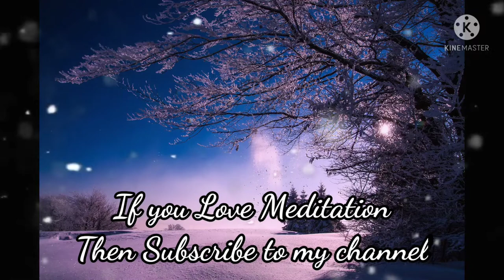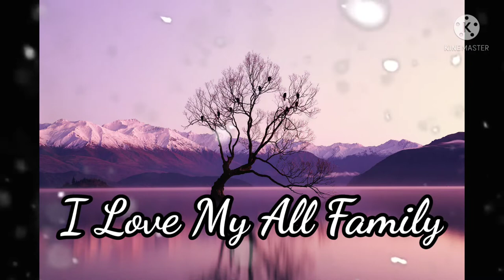🔴Christmas Instrumental Music🎄| Christmas Medley|☃️Relaxing Christmas Medley 10 Minute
10 Minute Relaxing Christmas Meditation Music relive your anxiety, morning music, yoga relaxing music and relax mind body and soul. Just close your eyes and listen music you will find inner peace within 10 Minutes.

Namaste 🙏

Relaxing Meditation Music is a YouTube channel which serves you the best Meditation, healing, relaxing and sleep music.
Our Music Is Composed With Defferent Kinds Of Instrument Blending with 432Hz, 528Hz, Solfeggio frequencies. This Channel was create 6 October 2021 with an aim of providing digital space for those who are going through stress, anxiety, insomnia and depression.

Our Music are Composed With Beautiful Piano, Flute Melodies, Soothing Pads, Relaxing bells and many more. They include relaxing music that will help you relief stress. We hope to create and present more relaxing meditation music in the future.

🔴 Mindfulness And Meditation For Anxiety Is A Growing Field That Can Help You Navigate The Many Ways That Anxiety Can Discover You Life.

🔴 Meditation For Anxiety Is Proven Way To Clam Your Mind.

🔴10 Minute Meditation For Deep Relaxation.

🔴 Enjoy This Free 10 Minute Meditation By The Clam Mind Channel.

🔴 practice Meditation For Anxiety Relif To Improve Focus Declutter, Stay In The Present Moment And Let Go Of Anxiety Feelings.

(#) 10 minute mediation music| Sit in sclince for 10 minutes each morning And meditation for this.
(#) 10 minute mediation music - With earth response frequency for seller relaxation.
(#) The Quiet mind - 10 minute mediation music sleep.
(#) meditation music Is Music Performed To in aid In The Practice Of Meditation.

Your Quori-
christmas meditation music
christmas meditation for sleep
christmas meditation
christmas meditation story
christmas meditation songs
christmas
christmas songs
christmas music
christmas instrumental music
christmas songs medley
christmas songs remix
christmas carols
christmas decoration ideas
christmas dance
christmas songs telugu
10 minute mediation music for positive energy
10 minute mediation music om
10 minute mediation music morning
10 minute mediation music flute
10 minute mediation music morning
10 minute mediation music for sleep
10 minute mediation music guided
10 minute mediation music nature
10 minute mediation guided
10 minute mediation sleep
10 minute mediation for positive energy
10 minute mediation for anxiety
10 minute mediation morning
10 minute mediation in Hindi
10 minute mediation om
10 minute mediation timer
10 minute mediation music
10 minute mediation
10 minute workout
10 minute guided meditation
Background maditations
meditation music for sleep
20 Minuets Relaxing Meditation Music
Background music
7 Minutes Meditation Music
Deep sleeping Relaxing Music
2 minute meditation music
meditation music for stress relief
meditation music relax mind body 10 minute
meditation music om
relaxing music